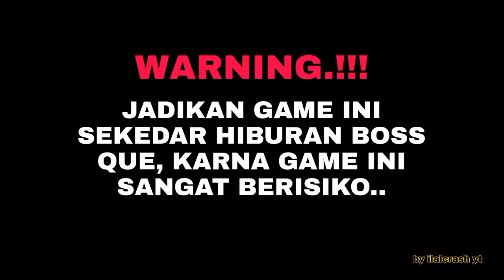UPDATE TERBARU HIGGS DOMINO V1.97 PLUS X8 SPEEDER TEMA CEWEK CANTIK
Apk Mod  Terbaru 2023  Higgs Domino Rp Mod Terbaru V1.96& V1.97 !!! X8 Spedeer Tanpa Iklan  Pake  Password, TEMA  CEWEK CANTIK